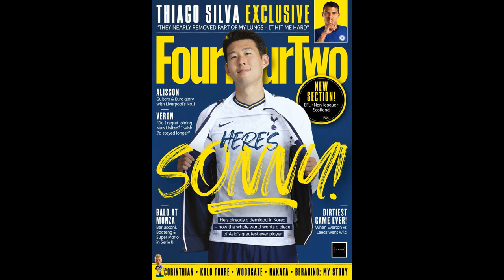Lionel Messi needs more time to adapt at PSG, says Djibril Cisse